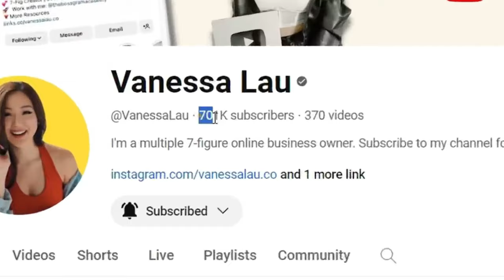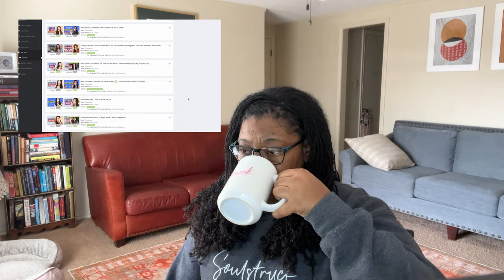Is there more? Business Manager Reacts to Vanessa Lau's Why I Quit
What is Vanessa Lau saying ... and NOT saying about why she quit her business at the height of her business success?

Join me for another Ebony Reacts video. In today's video I'll reacting to Vanessa Lau's "I built a 7-figure creator business and quit. Here’s why video"

Vanessa Lau finally breaks her silence after abruptly abandoning her business and going on a 1-year sabbatical.

✩ 𝗔𝗕𝗢𝗨𝗧 𝗠𝗘 ✩
I'm Ebony Evaughn, a strategic powerhouse and online business operations manager for coaches and consultants who want to translate their blind ambition into sustainable online businesses with ever-lasting impact.
Southern Belle 💋| God 1st 🙏🏽 | World Traveler 🌏 | Taco Enthusiast 🌮 |🏅USAF Vet  𝙃𝙤𝙗𝙗𝙞𝙚𝙨:🍷🧘🏽‍♀️🏊🏽‍♀️🎭